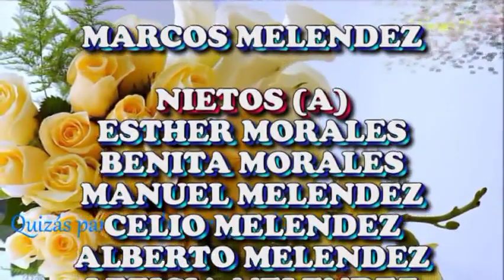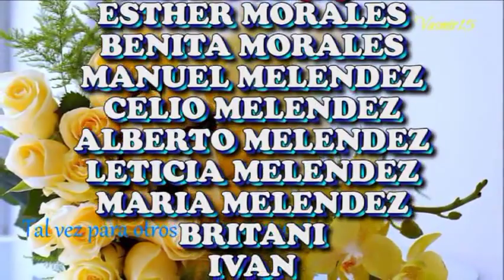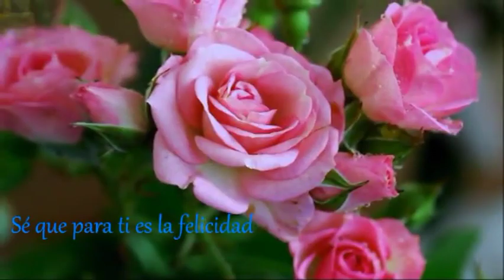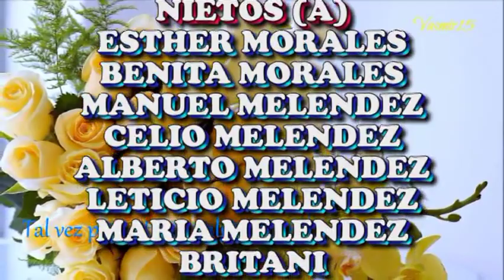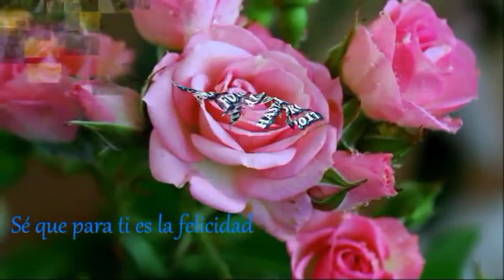CUMPLEANOS DE LA SENORA MARIA CONTRERAS LUNA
COLONIA ZARAGOZA TEPEOJUMA PUEBLA